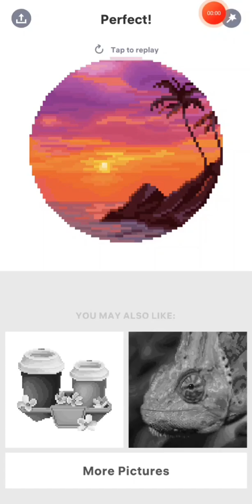💖👩‍❤️‍💋‍👨 Happy 💗 👩‍❤️‍👩 Valentine's💘 👨‍❤️‍💋‍👨 Day